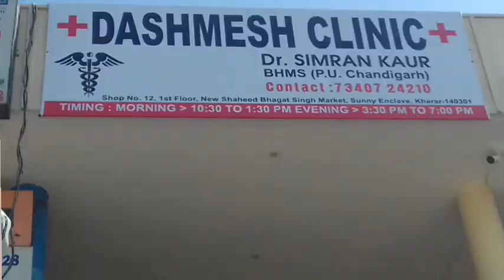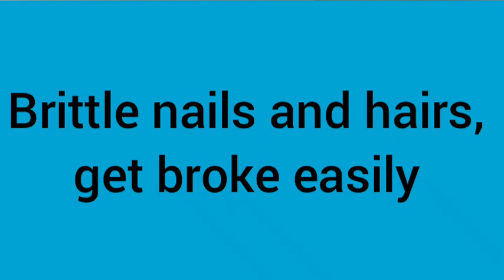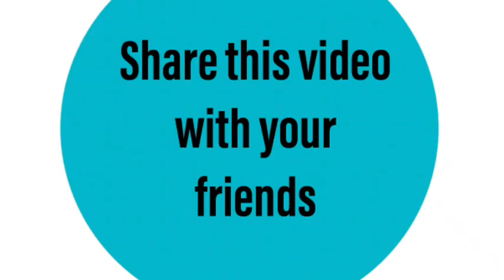HOW to IDENTIFY that you suffer from HYPERTHYROIDISM or not?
There are 2 types of thyroid disorders. One is hyperthyroidism and one is hypothyroidism. Today we will discuss, how to identify that youbsuffer from hyperthyroidism ?

Health Blog is Blog related to health, diseases, their treatment and prevention.

If you want to know some health tips, you will get them here.

If you want to know regarding causes, symptoms or risk factors of disease, you will get them here.

If you want to know regarding, treatment tips or prevention tips regarding a disease, you will get them here.

You can connect with Health Blog through-

Information given in health videos of this channel, is given by Dr. Simran Kaur .

Dr. Simran Kaur is a registered Homoeopathic Doctor under Council of Homoeopathic System of Medicine, Punjab. She holds degree of BHMS. She has done her degree from Homoeopathic Medical College and Hospital, Chandigarh (Punjab University). She is practising in Homeopathy since last 14 years.